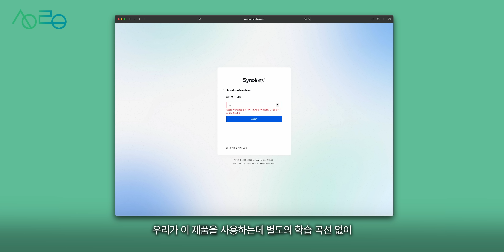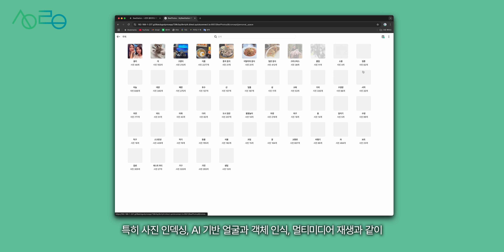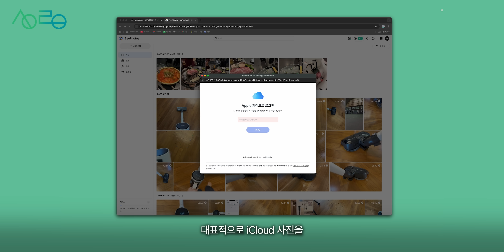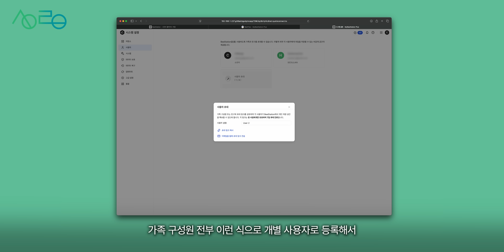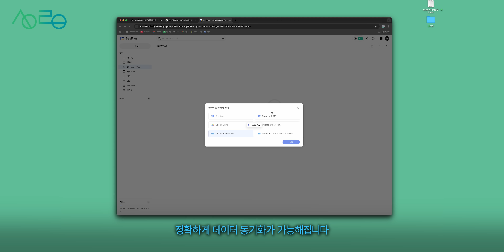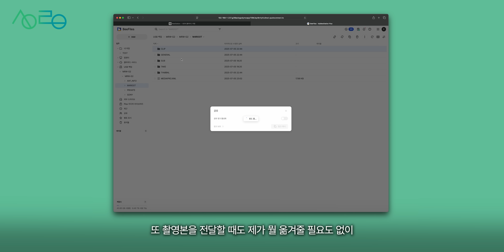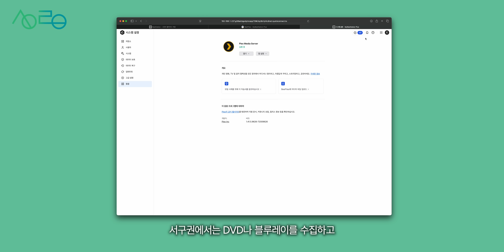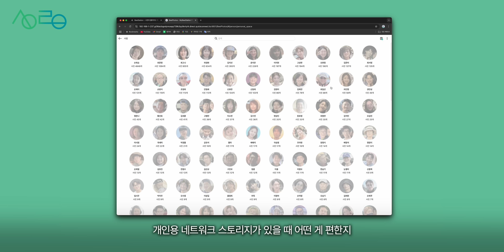iCloud, Dropbox, Google Drive 구독료 줄여서, 이거 사세요 (시놀로지 비스테이션 플러스)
사진백업, 문서백업정도만 하고 싶은데 NAS는 너 무어렵죠 ㅠ
오늘은 시놀로지의 신제품 비스테이션 플러스로
가장 쉽게 개인용 네트워크 스토리지를 사용하는 방법과 활용법 소개할게요 :)

0:00 NAS의 복잡함
0:34 DSM vs BSM
1:26 BeeStation Plus
2:56 활용 1단계 - iCloud 사진 옮기기
4:44 활용 2단계 - 웹하드 옮기기
6:22 활용 3단계 - 외부 저장장치 활용하기
7:41 Plex 서버 기능 내장, 의미가 있나?
8:48 가장 쉬운 개인용 네트워크 스토리지
9:56 개인용 스토리지 단점